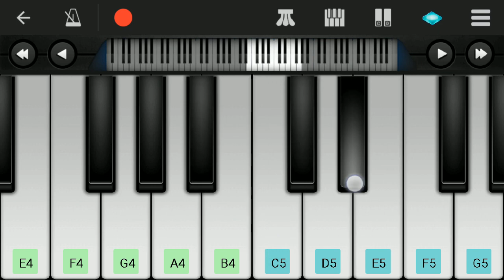Master All BGM | Easy Piano Tutorial